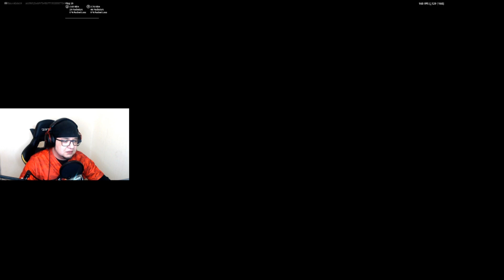Mi REACCION al evento de Fortnite, GALACTUS!